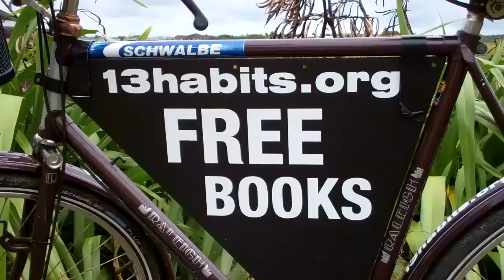13 Habits day 19 Orewa School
Check out the FREE financial literacy books on line Created on March 4, 2012 using FlipShare.